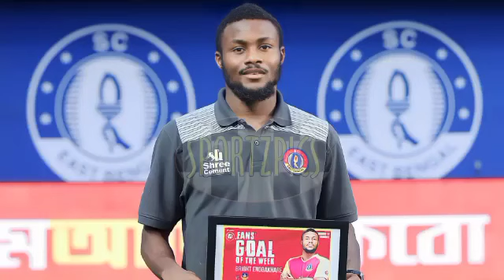Secret transfer😱| KERALA BLASTERS NEWS | KBFC | ISL NEWS |KBFC UPDATES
1. kerala blasters

2. kerala blasters latest news today

3. kerala blasters live match today

4. kerala blasters news

5. kerala blasters fc

6. kerala blasters new signing

7. Kerala blasters latest news

8. kerala blasters new updates

9. kerala blasters news today

10. kerala blasters transfer news

11. kerala blasters new news

12. kerala blasters news malayalam

13. Kerala blasters today news

14. kerala blasters transfer news 2022

15. kerala blasters latest transfer news

16. kbfc

17. kbfc news

18. kbfc latest news

19. kbfc new signing

20. kbfc news malayalam

22. Kbfc new updates malayalam

23. kbfc updates

24. kerala blasters updates malayalam

25. Isl news

26. kerala blasters vs east bengal

27. ISL season 9